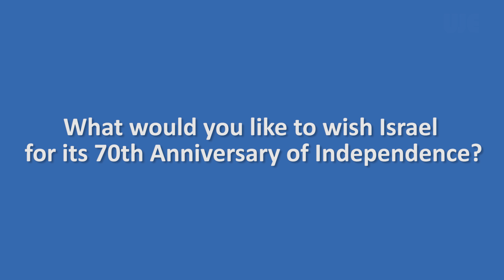UJE Israel - 70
25 квітня 2018 року “Українсько-єврейська зустріч” (UJE) відвідала урочистий захід з нагоди 70-ї річниці Незалежності Ізраїлю, який відбувся в одному із ресторанів у центрі Києва та був підтриманий UJE. Цього вечора для того, щоб відсвяткувати День народження Ізраїлю зібралося більше 400 гостей, серед яких був Надзвичайний і Повноважний посол Ізраїлю в України Елаів Бєлоцерковські, Голова Всеукраїнського благодійного фонду “Для тебе” Юлія Гольденберг, екс-голова Єврейської Агенції “Сохнут“ в Україні та Молдові Хаїм Капельников, письменник і журналіст Віталій Портніков та багато інших відомих особистостей.
Пропонуємо вашій увазі короткий відеоролик про цю подію, у ньому гості заходу відповідають на два питання: “Що Ви побажаєте Ізраїлю в його 70-ту річницю Незалежності?“ та “Якими Ви бачите українсько-єврейські відносини у майбутньому? “.
Бажаємо гарного перегляду!

UJE celebrates Israel’s 70th birthday

The Ukrainian Jewish Encounter attended a lively event celebrating Israel’s 70th birthday on 25 April 2018. Over 400 guests attended the gathering, including Elaev Belotserkovsky, Ambassador Extraordinary and Plenipotentiary of Israel to Ukraine; Yuliya Goldenberg, Head of the All-Ukrainian Charitable Foundation “For You”; Haim Kapelnykov, ex-chairman of the “Sokhnut” Jewish Agency in Ukraine and Moldova; Vitaliy Pornikov, writer and journalist, as well as many other well-known personalities.

The event took place in a central Kyiv restaurant and was supported by the UJE.

Several guests were asked “What would you like to wish Israel on its 70th anniversary?” and “How do you see in the future of Ukrainian-Jewish relations?.”

Happy viewing!